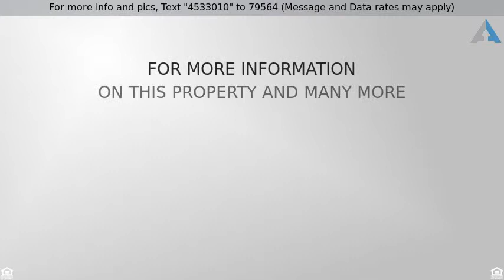Priced at $260,000 - 547 Tumlinson Fort Way, Round Rock, TX 78664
Stunning Home

Shows Like A New Model Home! Walk Into The 2 Story Family Room With Extensive Wood Flooring. Notice The Spacious Game Room Above. This Home Features 3 Bedrooms, 2.5 Baths, And A 2 Car Garage. The Gourmet Kitchen Includes Granite Kitchen Counter Tops, Stainless Appliances Including Microwave, Recessed Lighting, And Beautiful Dark Cabinets. The Master Suite Includes Separate Shower, Garden Tub and Double Vanity. The Home Site Features An Oversized Backyard And Covered Patio. Award Winning RRISD Schools.